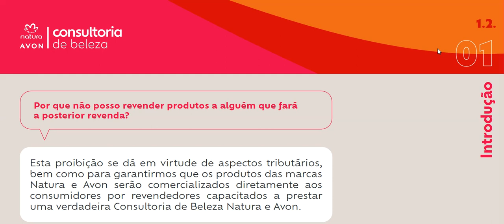POR QUE NÃO POSSO PASSAR OU REVENDER PRODUTOS ´PARA ALGUEM QUE FARÁ A POSTERIOR REVENDA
►►Curte o vídeo e comenta, isso faz com que ao Youtube recomende nosso canal e possamos crescer ainda mais.
►►O vídeo foi realizado com base na Diretrizes de consultoria de Beleza Natura e AVON disponibilizado no site da(o) Consultor Natura a qual você acessa com seu Código de consultor(a) link do Opção Guias e manuais
❤LINKS DE ITENS QUE INDICO❤
🔴 Deseja comprar NATURA, eu posso ser a sua consultora digital: